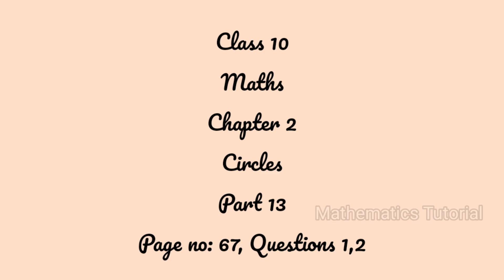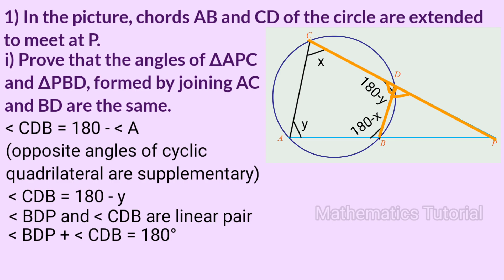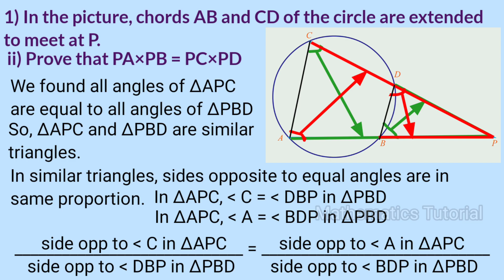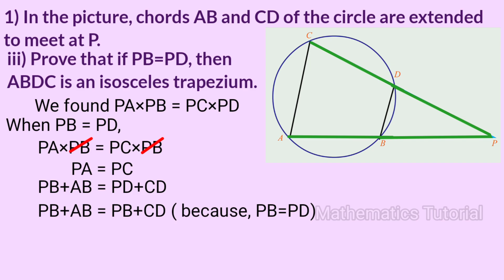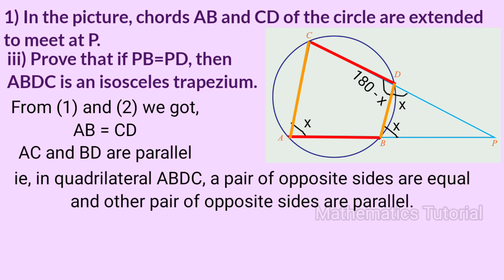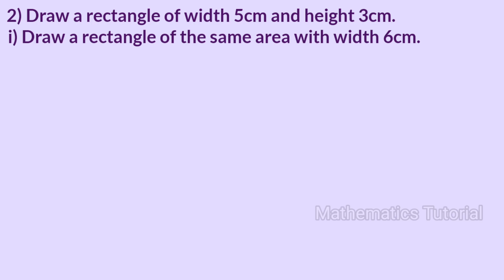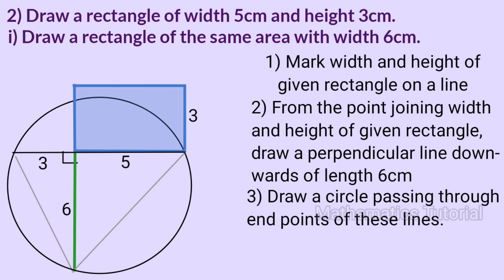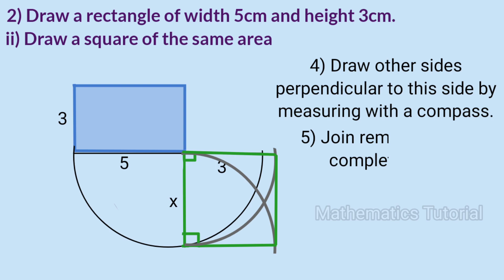SSLC class 10 maths chapter 2 circles page 67 kerala syllabus part 13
This video is part 13 of chapter 2 named Circles of 10th standard or SSLC students of SCERT /Kerala Syllabus. Topic covered here are,
1. Two chords
2. How to draw a rectangle of same area of given rectangle?
3. How to draw square of same area of given rectangle?
4. Question answers
5. Intersection of two chords
6. Intersection of diameter and chord perpendicular to it.
7. Questions answers page number 67, Questions 1,2